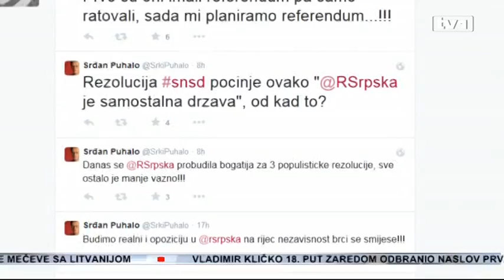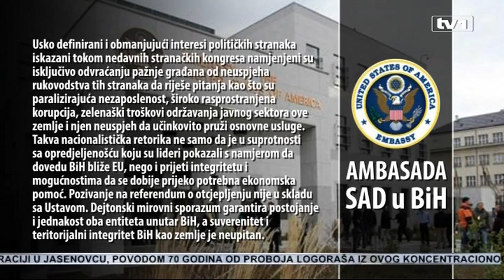Stranke iz RS osudile Deklaraciju SNSD o referendumu, tvrde da služi za prikrivanje teške krize u RS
Politička scena RS, uz iznimku Milorada Dodika i članova SNSD-a koji su ga jučer jednoglasno izabrali za predsjednika, doživjela je osvještenje.

Deklaracije o samostalnoj i slobodnoj RS, koju je donio Sabor SNSD-a, ismijana je u političkim, ali i analitičkim krugovima ovog bh. entiteta.

Deklaracija SNSD-a, u kojoj se navodi da će RS raspisati referendum o samostalnosti 2018. godine, ukoliko se do 2017. entitetu ne vrate ovlaštenja koja nisu državna u izvornom Dejtonskom sporazumu, samo je, zajednički je zaključak politike i analitike, skretanje pažnje s katastrofalne socio-ekononomske situacije i podloga SNSD-a za izborne kampanje, kako pred lokalne naredne, tako i za opće upravo 2018. godine. Motiv Deklaracije je da građani RS što manje pitaju šta je s novim radnim mjestima, te zašto je jedini rezultat Dodikove stranke 20 hiljada zaposlenih manje, zašto je 30 hiljada mladih napustilo RS, zašto niko ne odgovara za kriminal u mnogim preduzećima, te kako je potrošeno 1,6 milijardi maraka od privatizacije, kategorični su iz SDS-a.

„Jedini rezultat ove Deklaracije bit će još gora ekonomska situacija u RS, jer u naredne tri godine, zbog ovoga ne možemo očekivati niti jednog ozbiljnog stranog investitora. Ako to zaista misle, treba da nam kažu čiju podršku su obezbijedili. Da li će nas priznati Srbija, Rusija, EU... Ne vidim zašto to ne bismo sada odmah uradili... Zašto čekamo četiri godine?! Zato što SNSD-u treba da imaju o čemu da pričaju u predizbornoj kampanji 2018. godine“, ističe Aleksandra Pandurević, potpredsjednica SDS.

„To je jedna čista magla. Od toga apsolutno nema ništa. To je samo želja za proizvodnjom sukoba na relaciji Sarajevo – Banjaluka. S tim da mu u ovom slučaju iz Sarajeva neće odgovarati Bakir Izetbegović ili Željko Komšić. Ovog puta iz Sarajeva će mu odgovarati Mladen Ivanić i Mladen Bosić“, tvrdi Zdravko Krsmanović, potpredsjednik NDP.

S obzirom da nije prošlo ni dva mjeseca od kada je NSRS, upravo na Dodikov prijedlog, usvojila Deklaraciju o evropskom putu BiH, nije jasno koji Dodik je pravi, navode iz NDP-a. Onaj koji je demokrata i Evropljanin ili ovaj jučerašnji – secesionista i nacionalista.

„Lično, mislim da je to čovjek koji je u fazi očaja poslije gubitka vlasti na državnom nivou i poslije katastrofalne situacije u RS, gdje prijete nemiri. Očito je da traži izlaz u proizvodnji sukoba, ali mi mu poručujemo da to u ovom slučaju neće proći i i za sve loše što je uradio morat će da plati cijenu“, kaže Krsmanović.

Savez za promjene, poslije izbora u SDS-u 10. maja kreće u preuzimanje vlasti na nivou RS, siguran je Krsmanović. Onda će, korupcija biti otkrivena, nastavlja Krsmanović.

 „Ja sam davno rekao da u Foči postoji jedan veliki zatvor i da je ovdje spremna i jedna VIP ćelija“, kategoričan je Krsmanović.

Značajniji politički analitičari u RS, također su na stub srama postavili SNSD-ovu Deklaraciju. Srđan Puhalo je putem Twittera istakao da se, nakon Sabora, RS probudila bogatija za tri populističke rezolucije, te kako nakon ove o samostalnosti investitori ima da navale u RS kao ludi, jer vole stabilnost, sigurnost i carstvo nebesko. Damir Miljević je na Facebook profilu istakao da je donošenje deklaracije uništilo ekonomsku budućnost i sadašnjost svakog stanovnika RS, te niko normalan neće investirati u taj entitet. Dva su, tvrdi, logična izlaza - pakovanje kofera i napuštanje RS ili rušenje vlasti. Trećeg nema.